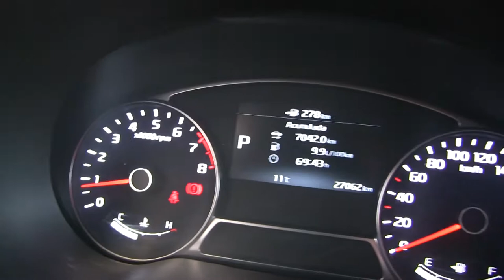Kia / Soul / 2018 - 7625634